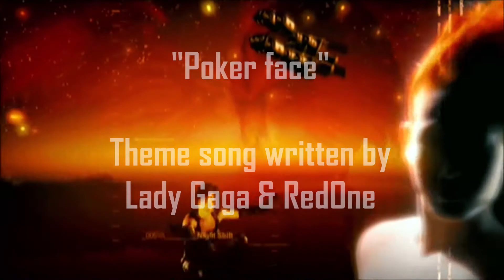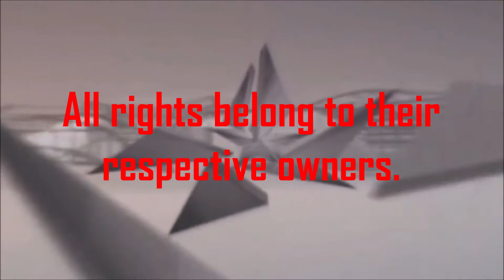Rise of the Phoenix (Opening sequence)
This is the opening sequence for "Rise of the Phoenix", the sequel to "The dark billionaire".

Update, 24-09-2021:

Associate producer _AIMBOT_EXE is getting away from video creation and GTA, from what I gather. Expect this project to be shelved until further notice.

=x=x=x=x=x=x=x=x=x=x=x=x=x=x=x=x=x=x=